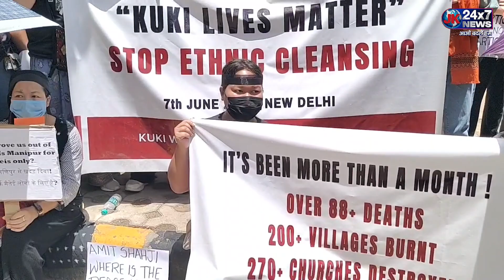कुकी vs मैती समुदाय के बीच झगड़े से कब तक मिलेगा Manipur के लोगों को इंसाफ ?